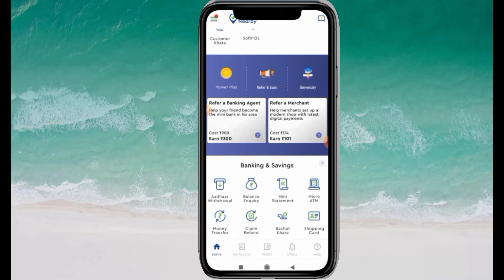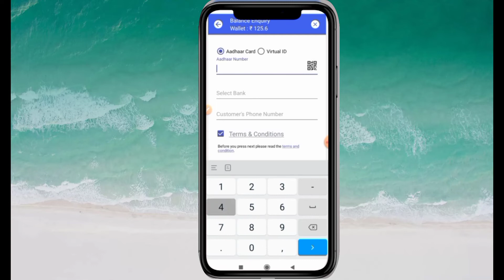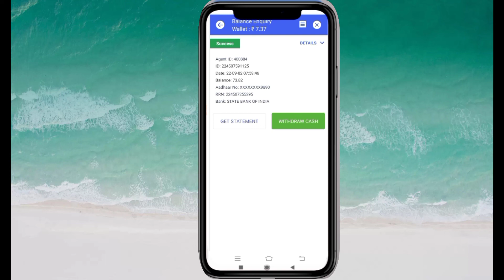आधार कार्ड से बैंक बैलेंस चेक/Aadhar Card se balance check I Aadhar Card se Paisa kaise check Karen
aadhar card se check kaise kare paise bank account ka
aadhar card se check kaise kare
aadhar number se bank balance kaise check kare